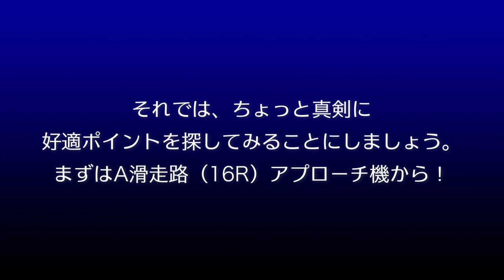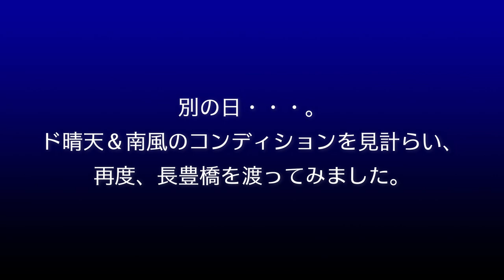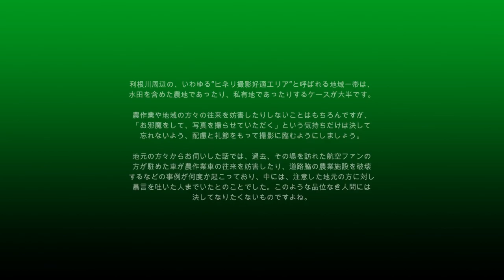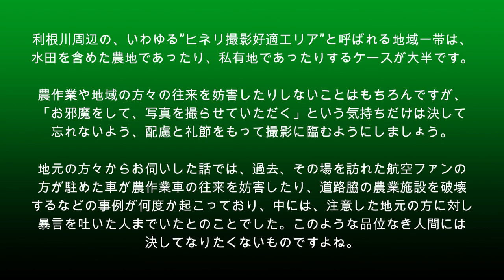【成田空港】偶然の奇跡連発!?成田の着陸機が車輪（ギア）を出す瞬間のシーンを見るために出掛けてみよう！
先月、Twitterを通じて、ある視聴者の方よりお尋ねのメッセージをいただきました。それは「空港に出掛けて、離陸機がギア（車輪）を格納するシーンはよく見ることができるけれど、着陸機がギアを出してくるシーンは、まだ見ることができていない。一度は見てみたいと思っているけれども、どうすればよいのか？」というご主旨のものでございました。
確かに、航空に関する様々な法令や取り決めなどを見る限り、運航している飛行機は着陸する一定時間（高度）以上前までにギアをおろし、なおかつ、きちんとギアのロックを完了させておく必要があり、そうした様子を空港周辺で間近に見る・・・というのは少し難しいことでございましょう。しかし、ギアアップ同様、ギアダウンは飛行機の躍動感や、そのカッコよさを感じる上で本当に魅力的なシーンであることも・・・事実。
現在の成田空港では、ギアダウン動作時における（付着した氷塊などを含む）落下物の発生を避けるため、北風運用時においては着陸機が九十九里沖にいる時点で、原則すべてのギアダウン動作を完了させておくことが取り決められています。従って、北風運用時にこうしたシーンを陸上から眺めることは、（何らかの異常事態が起こっているか、パイロットが失念したり手間取っていたかなどの場合を除き）事実上不可能な状態であるといってもよいでしょう。しかしその反面、南風運用の際には、陸地上空に進入してから実際に着陸するまでの飛行時間が長いこともあって、こうしたシーンを見ることが可能です。
そこで今回は、そうした”瞬間”をぜひともご覧いただきたく、車に飛び乗って利根川を越え、お隣の茨城県稲敷市周辺で、そうした成田着陸機の”ギア出しの瞬間”を追ってみることにしました。当初は、あくまでも「ギア出し」だけに絞って撮るつもりだったのですが、その場で偶然に見えてしまったものと、それを絡めた”奇跡”とは？そして、それに浮気をしてしまったがゆえに撮ることができた”怪我の功名”・・・とは？
本来、燃費ならびに騒音抑制などの観点から、できるだけギア出しのタイミングを遅らせたいパイロット側の意向と、様々な取り決めやその時その時の気象・トラフィック環境などが複雑に絡み合う形で、様々な変化を見せるギア出しの瞬間・・・。私たちファンが行なわねばならない”推理”も含め、ぜひ、こうした瞬間をお楽しみ下さりますれば幸いです。